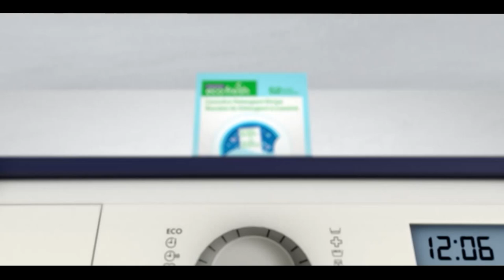International and Canadian News - May 26, 2023